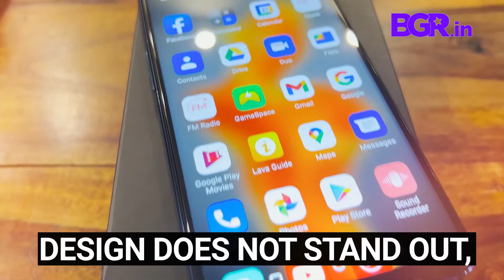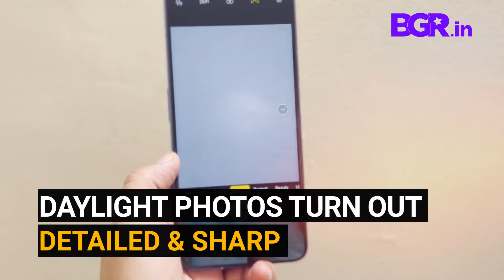LAVA AGNI: Lava’s first 5G Smartphone | Affordable 5G Mobile | 5G Phones India | Tech Review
LAVA AGNI: Lava’s 5G Smartphone know the price, specifications, features, camera quality, and color variant, Affordable 5G Mobile | 5G Phones India | LAVA AGNI Review
LAVA AGNI: Lava’s first 5G Smartphone
Mid-range phone costs 19,999/-
Display: 6.78”
Battery: 5000mAh
Camera: 64MP quad-camera
Android 11 software
Agni is a good attempt get into the mid-ranger segment
Price is slightly on a higher side
Good battery and big screen make it a good buying option
Can consider to buy as a good entertainment usage device